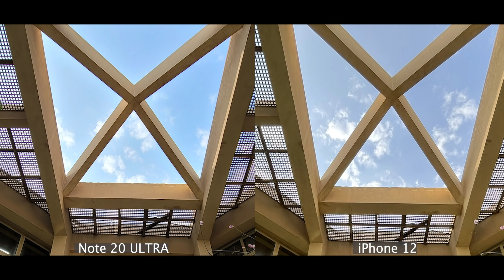iPhone 12 vs Samsung Galaxy Note 20 Ultra Camera test 📷 كاميرا ايفون 12 ابهرتنى !!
مقارنة مبدئية بين كاميرا iPhone 12 الجديد مع Samsung Galaxy Note 20 Ultra ، اثنين من افضل الهواتف الممكن شرائها